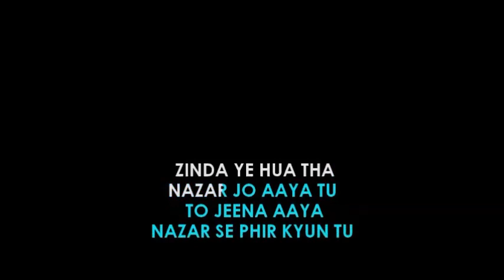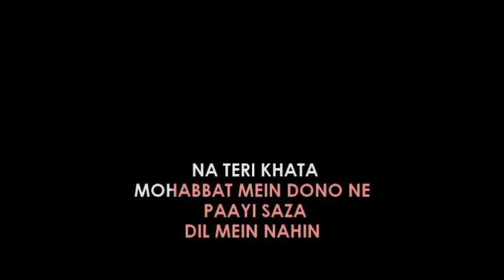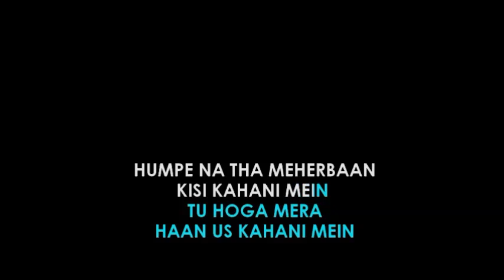Intezaar With Lyrics - Mithoon Ft. Arijit Singh & Asees Kaur | Sanaya Irani and Gurmeet Choudhary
Keep on singing with karaoke video song "Intezaar" features Sanaya Irani and Gurmeet Choudhary leading roles.

Regional Karaoke offers the world's most up to date karaoke collection of popular regional & Bollywood songs. now, to get the studio-quality karaoke version of this beautiful track sung by Mithoon Ft. Arijit Singh & Asees Kaur.

Song Details::

Song                   - Intezaar
Movie/Album    - Non-Film Song
Singer                 - Mithoon Ft. Arijit Singh & Asees Kaur

♥️Keep Loving
📈Keep Supporting

► Bangla Karaoke ► Hindi karaoke ► Pakistani Karaoke ► Bhojhpuri Karaoke ► Bhajan Karaoke ► Ghazal Karaoke ► Konkani Karaoke ► Marathi Karaoke ► Malayalam Karaoke  ► Sindhi Karaoke  ► Telugu Karaoke ► Tamil Karaoke ► Oriya Karaoke ► Punjabi Karaoke ► English Karaoke ► Rajeshthani Karaoke► High Quality Any Languages Karaoke Track